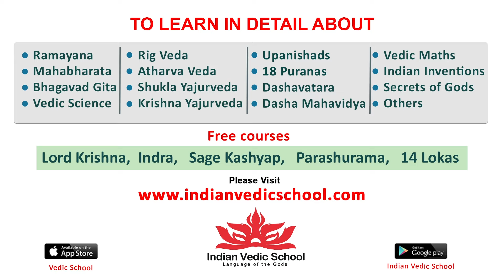Jr Ntr vs Balakrishna | Balakrishna Orders to Remove Jr NTR Flexis @ NTR Ghat